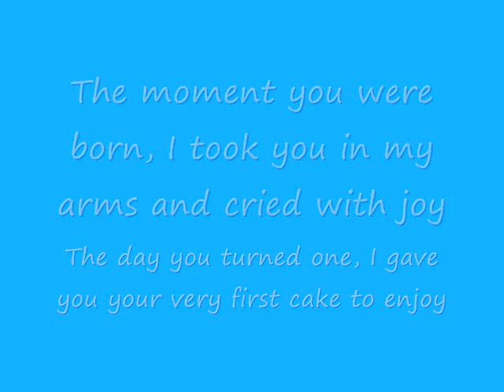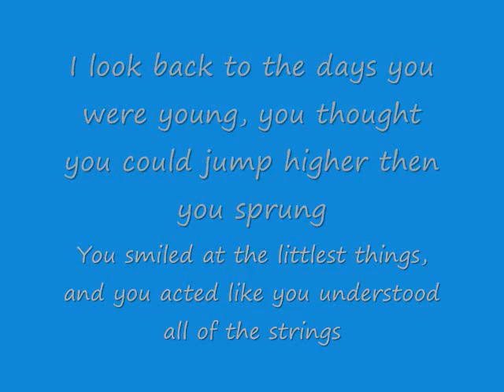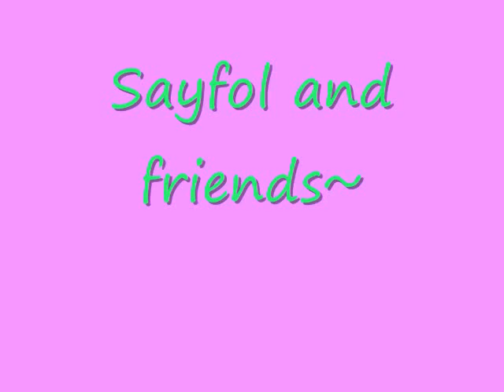My Sweet Sixteen Memory Video.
My sister made for me.